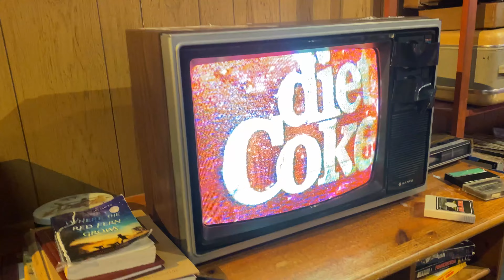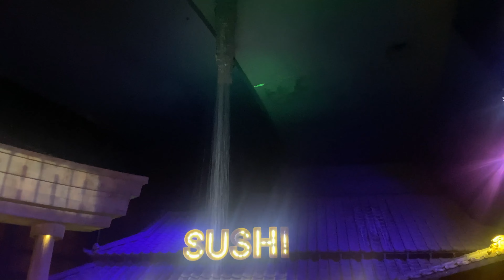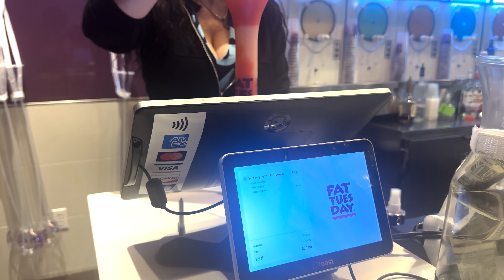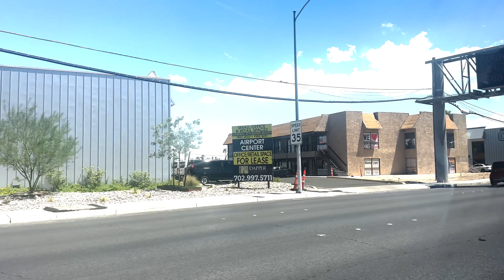Las Vegas | TRAVEL VLOG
Eli and Moe venture to Vegas for Eli's Birthday! This travel vlog takes place over a 4 day period with the two traveling from VA.